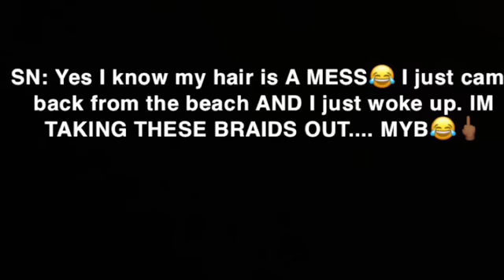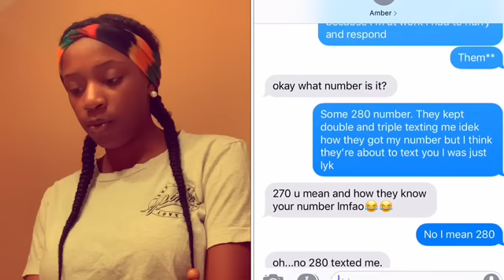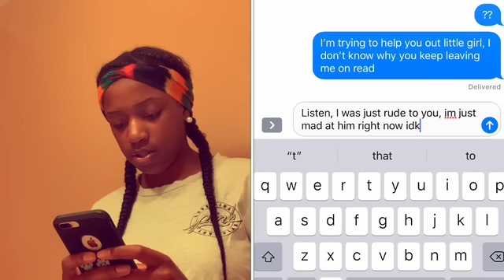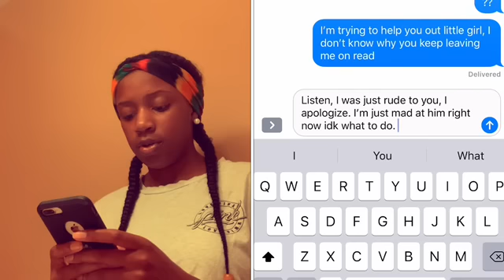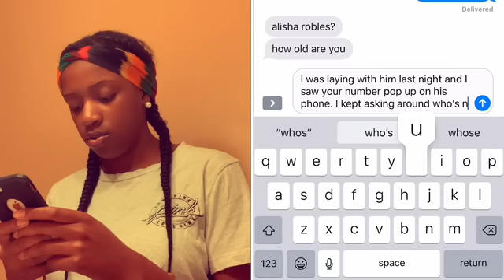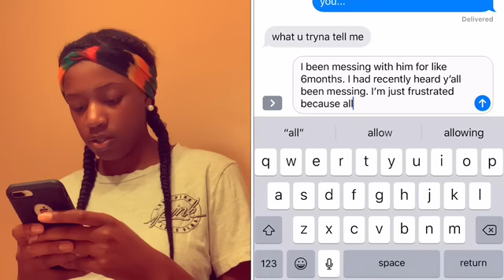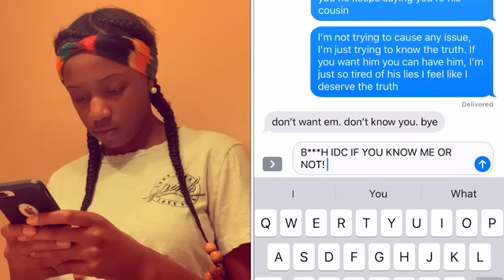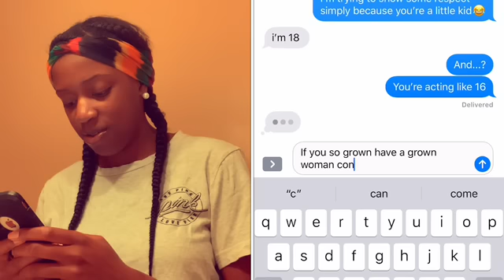YOUR BOYFRIEND IS CHEATING ON YOU PRANK ON BESTFRIEND!!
Let me know who I should prank next!